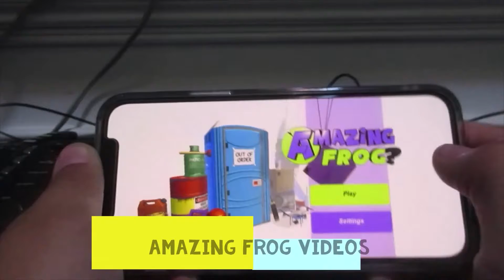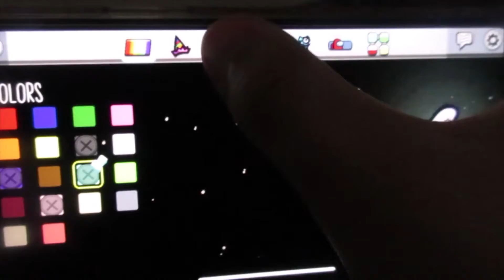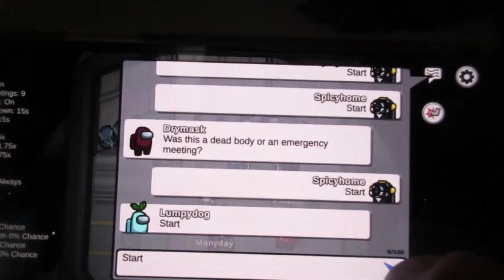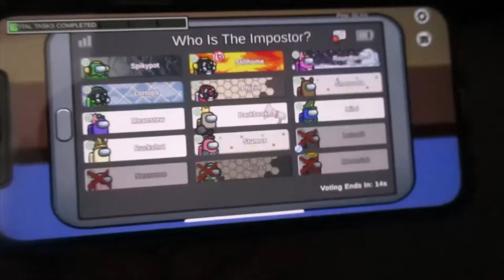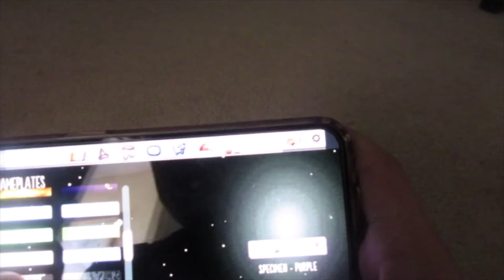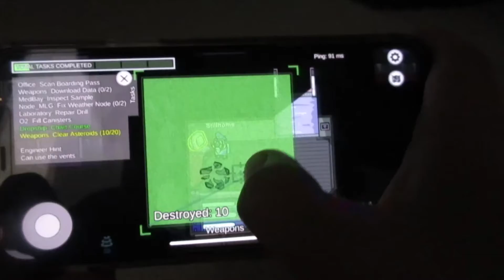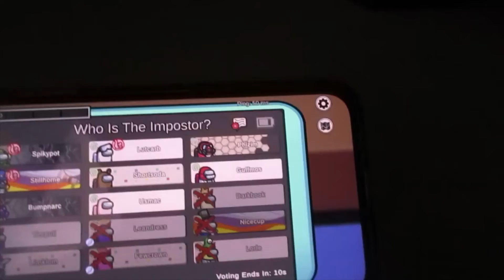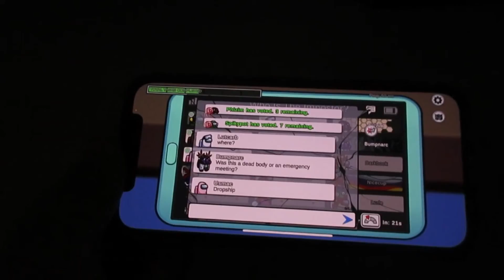AMONG US WITH SHOCK DRAGON AND FROG TIME